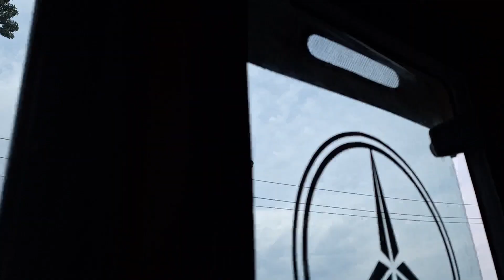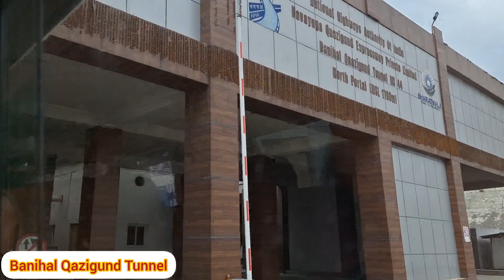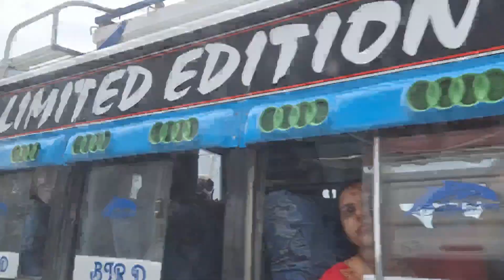কাশ্মীর ভ্রমণ || Pahalgam to Jammu ||Hotel Himalaya || Kashmir Tour || Episode 9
Pahalgam to Jammu
Road Distance=233.3 Km

Dr. Syama Prasad Mookerjee Tunnel

Hotel in Jammu
Hotel Himalaya
Address=PVG5+RFJ, Resham Ghar Colony, Jammu, Jammu and Kashmir
Distance=11 mins from Jammu Tawi Rly.Stn.

এই পর্বে আমাদের খরচ
Tea=Rs.30 +Rs.40=Rs.70
Lunch=Rs.1000(Total)
Water=Rs.200
Others=Rs.300
Total=Rs.1570